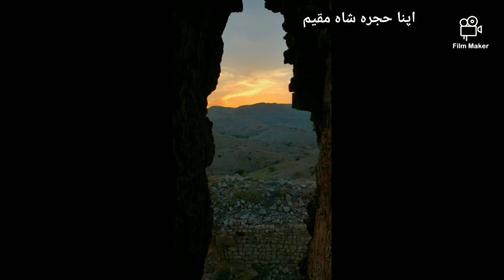درود تاج شریف